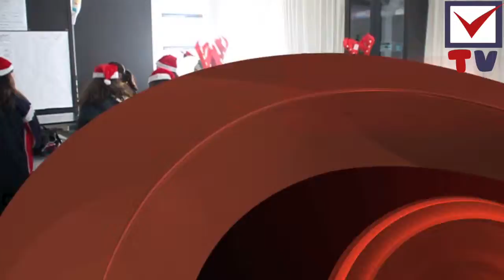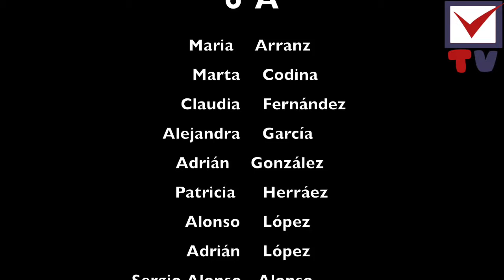Festival de Navidad 2015 - 6º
Los alumnos de 6º de Primaria en su proyecto trimestral "Rally por Europa" lo han comenzado en el festival de Navidad.